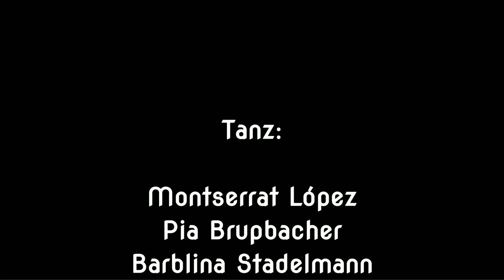"CLARoscuro ¿qué es PURO ?" - Flamencoprojekt von CHOCOLATE BLANCO, TAXI BROUSSE & ÖZLEM YLMAZ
CLARoscuro – ¿qué es PURO ?

Viele Theorien und wenige schriftliche Zeugnisse gibt es über den Ursprung des Flamencos. Man war und ist sich nicht immer einig, wer wann, was und wie geprägt hat. Auch gab und gibt es verschiedenste Versuche, den „Flamenco puro“ zu definieren. Doch „CLARoscuro – qué es PURO?“ Fest steht, dass eine Vielfalt kultureller Einflüsse zur Entwicklung dieser Kunst beigetragen hat.

Andalusien war in der Vergangenheit immer ein Ort, der von fremden Völkern heimgesucht wurde. Indern, sephardische Juden, Griechen, Römer, Mauren und viele mehr haben ihre Spuren hinterlassen… unter anderem in Musik und Tanz. So ist auch der Flamenco ein Produkt dieser faszinierenden Synthese verschiedenster Kulturen.

Für dieses Projekt wurden Vertreter zweier Musikkulturen eingeladen, deren „Einfluss“ auf den Flamenco erst auf den zweiten Blick feststellbar ist. Einerseits ist dies die Syrisch/Kurdische Sängerin Özlem Yilmaz und andererseits Lukas Zimmerli und Miriam Wieteska-Zimmerli mit Musik und Tanz der Malinke (Guinea – Westafrika). Unterstützt werden sie von Schülern der „TAXI BROUSSE – Schule für Malinkemusik“.

In dieser Zusammenarbeit stehen sich diese Kulturen nicht gegenüber… vielmehr suchen wir nach Gemeinsamkeiten… wo klingt noch etwas nach, wo finden wir im Flamenco noch Spuren.

Mit diesem Projekt, wollen wir vergegenwärtigen, dass Völkervermischung (ein aktuelles Thema), die Kultur eines Landes schon immer mitgeprägt und bereichert hat.

Tanz:
Montserrat López
Pia Brupbacher
Barblina Stadelmann
Miriam Wieteska – Zimmerli
Özlem Yilmaz

Gesang:
Pedro Navarro
Özlem Yilmaz

Gitarre:
Daniel Gysin
Pedro Navarro

Perkussion:
Lukas Zimmerli
Sophie Bürgi
Annabelle Wiegart
Mirjam Wieteska - Zimmerli

Reservation: 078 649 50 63